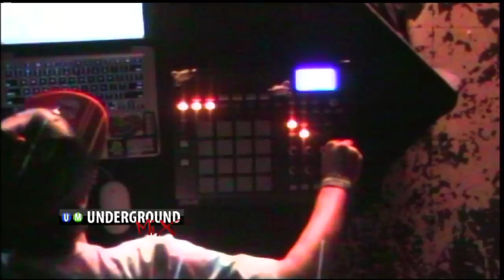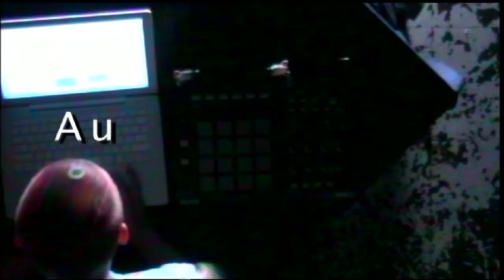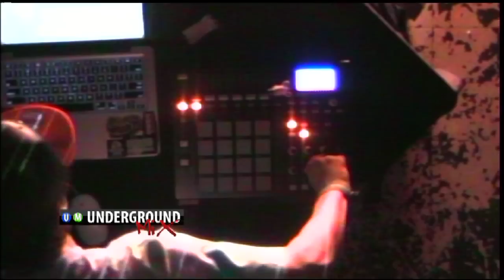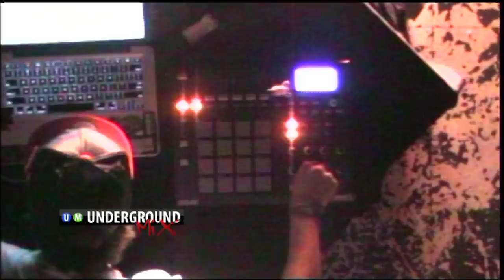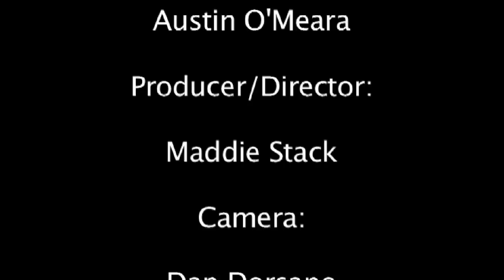Underground Mix: Austin and Henri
This episode of Underground Mix focuses on electronic music, featuring Austin O'Meara and Henri Joyal. Produced by Maddie Stack for LTTV.